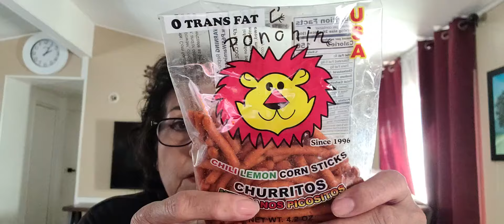ASMR Comiendo churritos y platicando!!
Video Crujiente